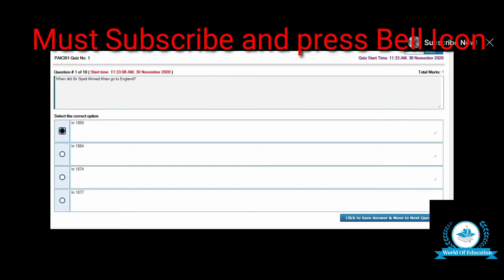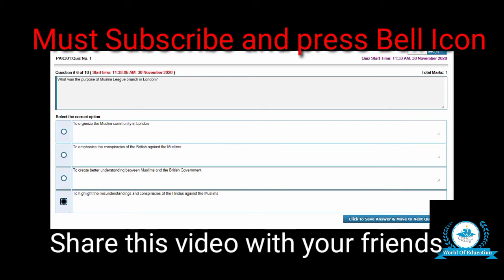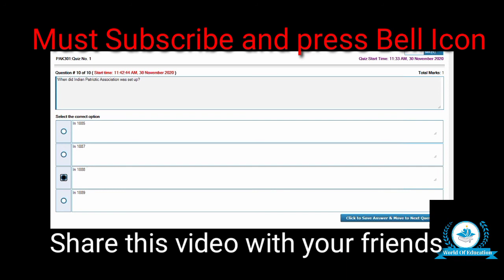Pak301 Quiz No 1 solution 2021 (part B)|| Produced By World Of Education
dear students in this video we shall cover
Pak301 quiz no 1 2021
100% correct solution

# pak301 quiz 1
# 100% correct solution of pak301 quiz 1